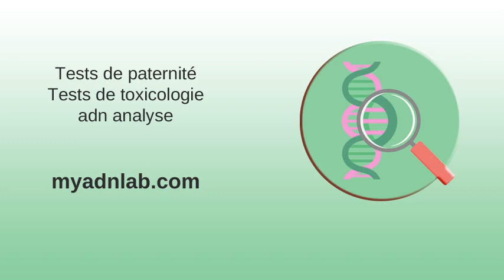• Statista - The Statistics Portal for Market Data, Market Research ...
• Statista - The Statistics Portal for Market Data, Market Research ... . Technical Papers . Tobacco packaging warning messages - Wikipedia . Research and Analysis | IHS Markit . Is it ok to cite a review rather than the original research articles ... . List of WADA Accredited Laboratories | World Anti-Doping Agency .